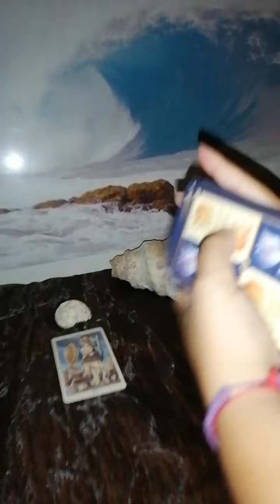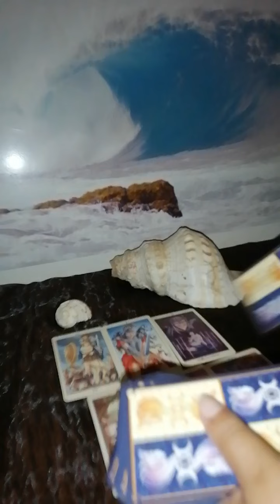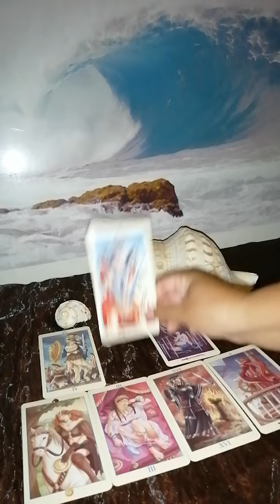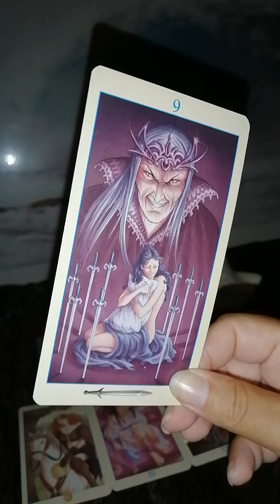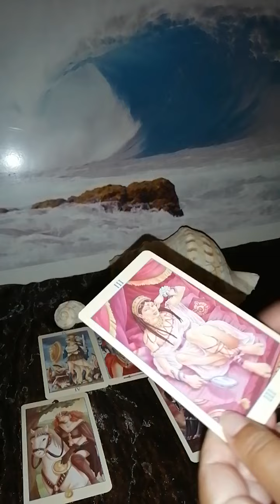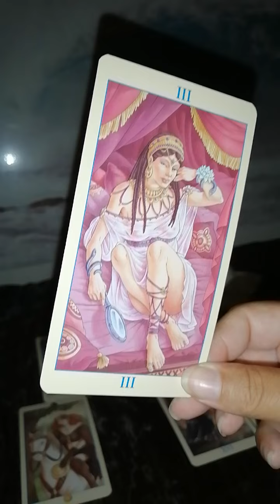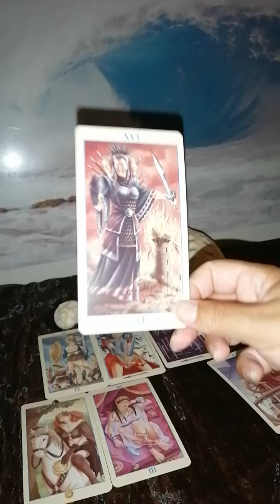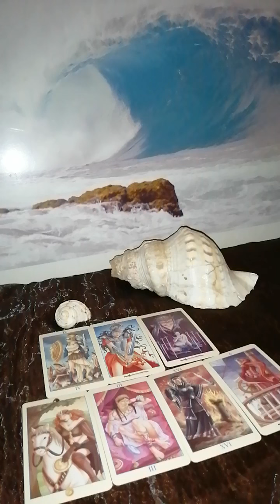Escorpio ♏ Mira quien vuelve... 😠